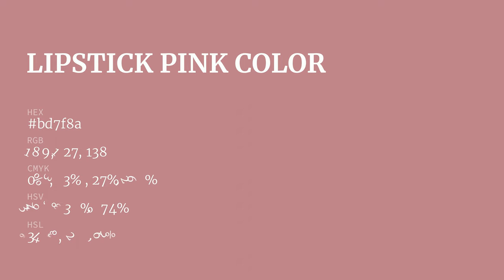Lipstick Pink color bd7f8a hex color - Red color - Cool color bd7f8a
What color is Lipstick Pink ? bd7f8a hex color - Red color - Cool color bd7f8a

Hex bd7f8a Color Code is also known as Lipstick Pink color.

Hex bd7f8a Color code in RGB color code model is created after adding 74.12% red color, 49.80% green color and 54.12% blue color.
Hex bd7f8a Color code in CMYK color (process color) code model is generated after subtraction of 0% cyan, 32% magenta, 26% yellow and 25% black.